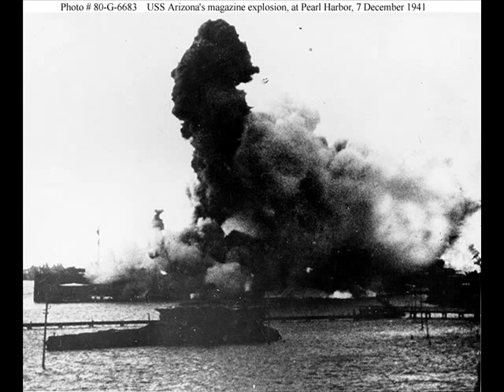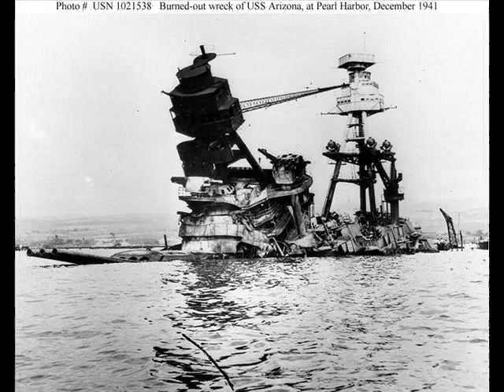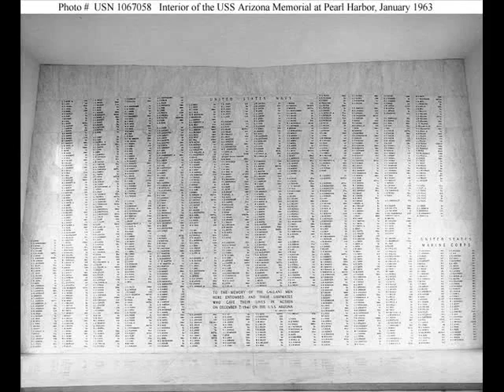From Cradle To Grave - USS Arizona (BB-39) (2/2)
Last Part, a great slideshow made by me, The Life of the USS Arizona